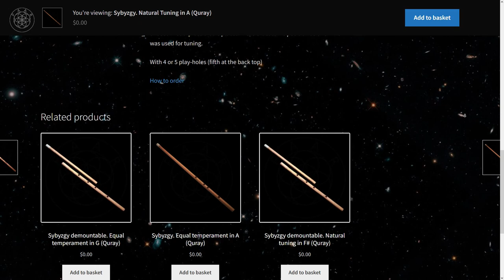Making a Flute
Creating Music, Musical instruments, Sacred Geometry Art, NFTs

0:00 - Intro
1:20 - Finding the plant
2:00 - Making and info
5:38 - Improvisation and comparison
8:27 - Live looping